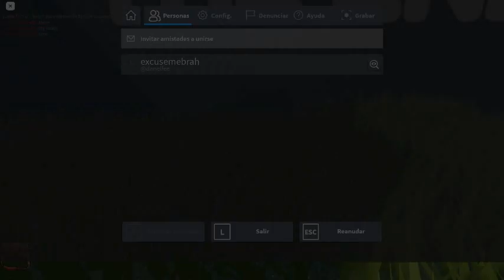original mode custom mode (the mimic school remake)